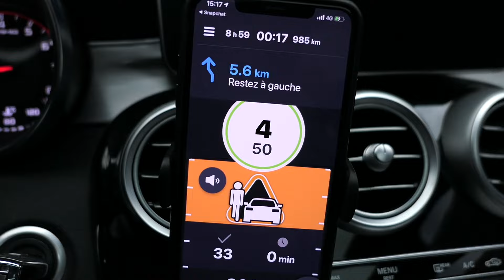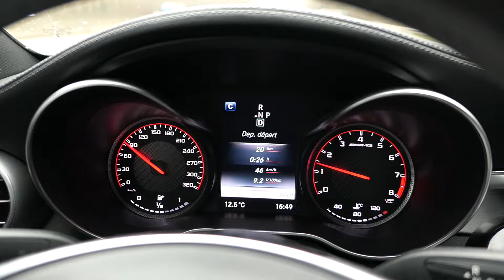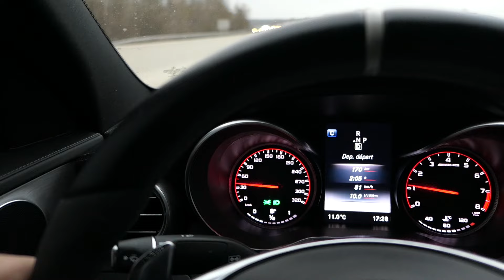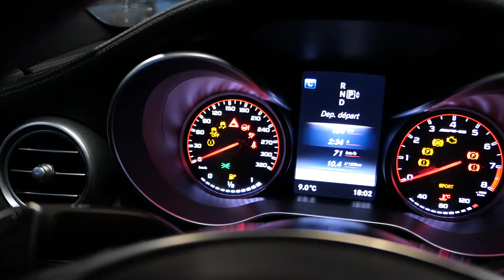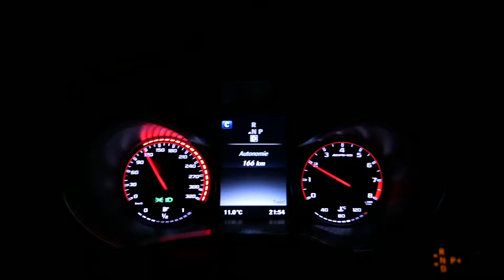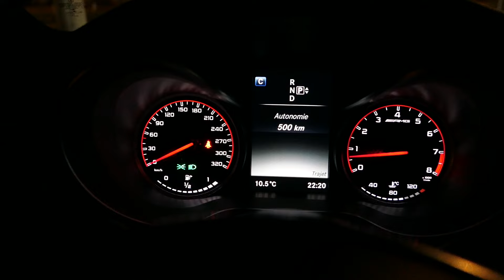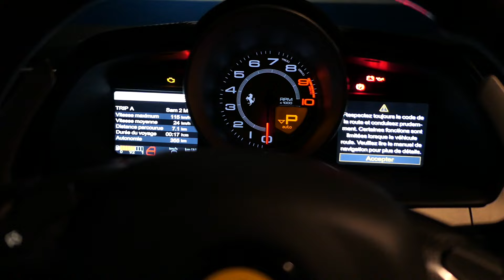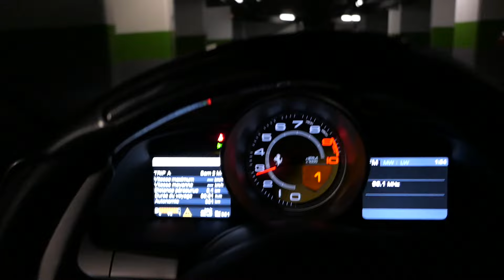L’ENFER 😰😡 JE FAIS 1.000 KM D’AUTOROUTE AVEC MA C63s AMG !!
Pensez bien à m’ajouter sur Instagram: GMK001